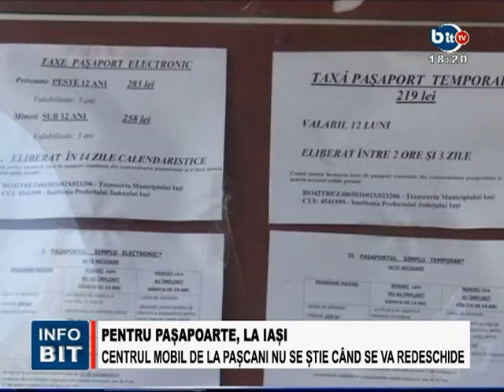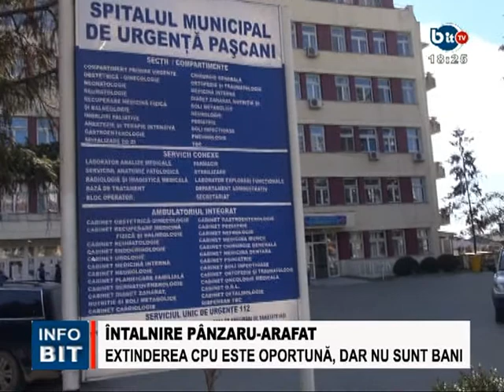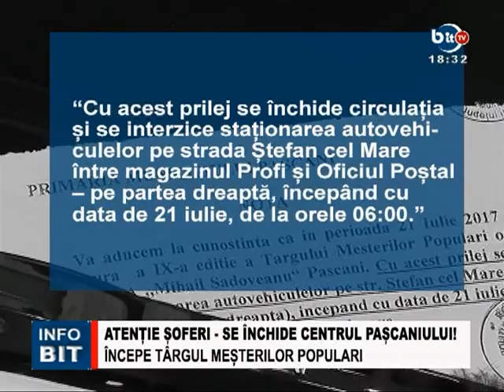STIRILE INFOBIT 20 IULIE 2017